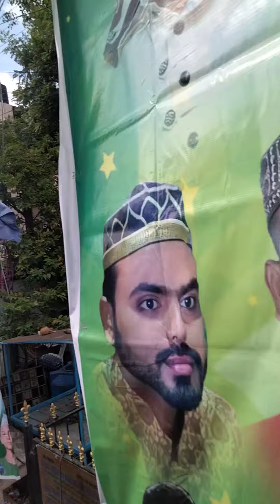Milad juloos Nbt Nagar Patti gadda